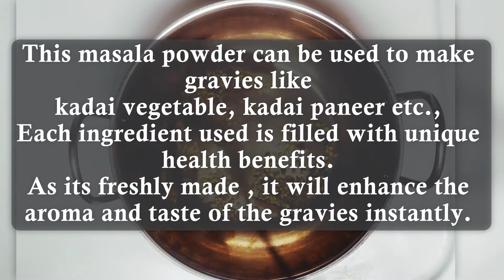Masala powder recipe for gravies | Homemade garam masala powder | masala powder for kadai gravies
Welcome to Sri's Elite Kitchen

This masala powder can be used to make gravies like
kadai vegetable, kadai paneer etc.,
Each ingredient used is filled with unique health benefits.
As its freshly made , it will enhance the aroma and taste of the gravies instantly.